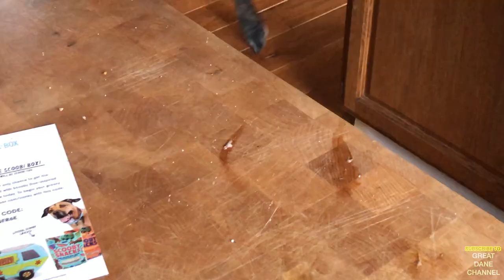SaturDane Weekend Mash up with Magic & Finn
Great collection of life with Danes.  Enjoy.

Help support a company who help keep Magic and Finn safe on car rides by donating two harnesses and tethers to them.